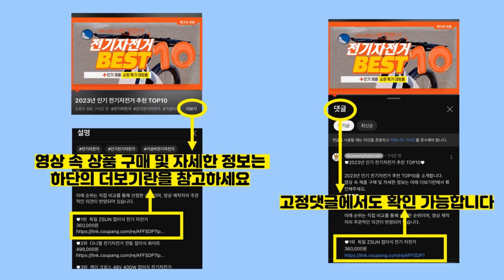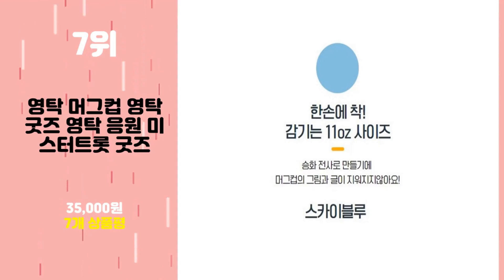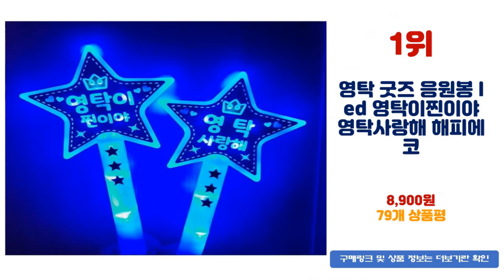2023년 인기 영탁굿즈 추천 TOP10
2023년 인기 영탁굿즈 추천 TOP10을 소개합니다.

♥9위   주문제작상품_영탁꽃다발_생일아크릴등신대  [  23,000원  ]

♥7위   영탁 머그컵 영탁 굿즈 영탁 응원 미스터트롯 굿즈  [  35,000원  ]

♥6위   주문제작상품_영탁회색정장_생일아크릴키링  [  13,000원  ]

♥5위   영탁 미스터트롯 콘서트 영탁티셔츠 주문제작 굿즈 소장용  [  20,800원  ]

♥4위   주문제작상품_영탁굿즈_영탁 키링+핀버튼 에코백 세트  [  32,000원  ]

♥3위   야구티 영탁 미스터트롯 오픈숄더 굿즈 주문 제작 인쇄 소장용  [  24,000원  ]

♥1위   영탁 굿즈 응원봉 led 영탁이찐이야 영탁사랑해 해피에코  [  8,900원  ]